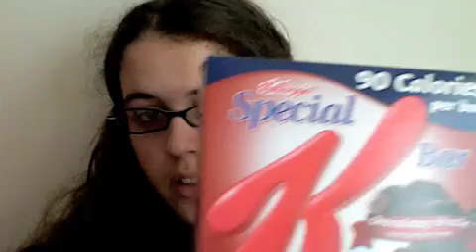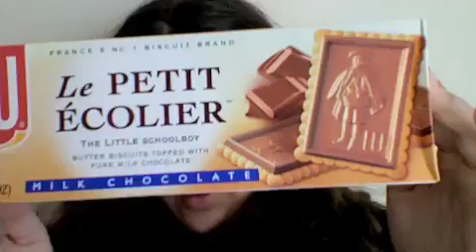Vlog #23: Please Define Tryst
Lena talks about who knows what. enjoy! Just go ahead and define tryst here in the comments. or you can talk about it. its up for anyone to define.  in your own words. and also, if someone could please explain to me what a belfry is? i just need to know